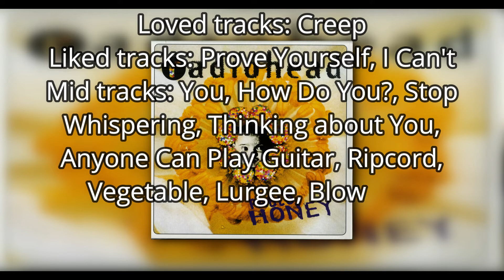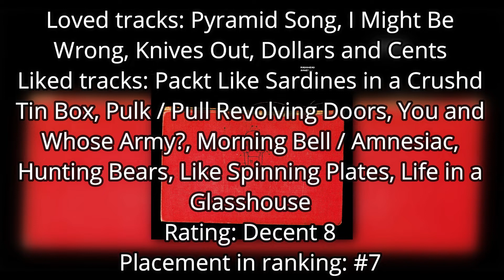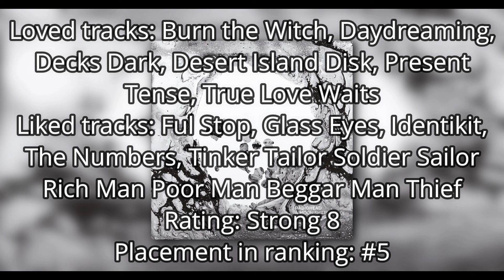Discography Review: Radiohead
Pablo Honey (1993)
The Bends (1995)
OK Computer (1997)
Kid A (2000)
Amnesiac (2001)
Hail to the Thief (2003)
In Rainbows (2007)
The King of Limbs (2011)
A Moon Shaped Pool (2016)